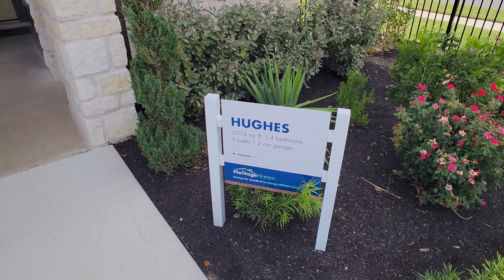Discover This New Home | Meritage Homes | The Hughes | 2010 SqFt New Build | Round Rock, TX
If you're planning to move to Texas in 2024, this channel is a must-watch! I'll guide you through everything you need to know before making the big move, so you can avoid the common mistakes many others have made. From the essential things to prepare for, to what life in Texas is really like once you arrive, I cover it all. My goal is to make your transition to the Lone Star State as smooth as possible by providing you with valuable insights and tips. Don't take the leap without being fully informed—watch now and get ready for your Texas adventure!

Saajan Bakshi (Saj) is a dedicated real estate agent in Texas with expertise in residential properties, new home construction, and relocations, proudly serving the Austin, Dallas, and Houston Greater communities. As a specialist with REAL Broker, Saj leverages modern marketing strategies to sell your home quickly and for top dollar. Whether you're looking to sell or buy, he is committed to guiding you every step of the way, ensuring a seamless and successful real estate experience.